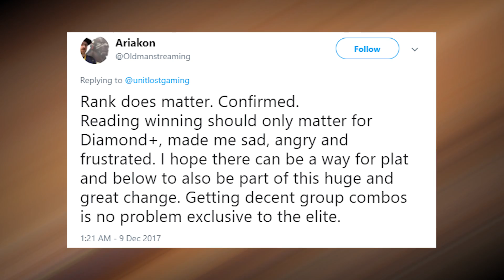Overwatch - DON'T WORRY! Performance Based SR Removal EXPLAINED!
Overwatch is removing performance based SR. But it's only for Diamond and above players (barely 20% of the population) - So what does that mean for the rest of us? Let me explain why removing performance based SR is great, for everyone!

System Specs

32GB Corsair 3000mhz Vengeance LPX DDR4 (4x8GB)
2 x NVIDIA® GeForce® GTX 1080 Strix 8GB
4TB S-ATAIII 6.0Gb/s
4TB S-ATAIII 6.0Gb/s
Additional Case Fan: Corsair AF120 LED Blue Quiet Edition High Airflow 120mm Fan
Braided Cables: PSU Braided Extension Cable set Black
PSU: 850W Corsair RMX Fully Modular